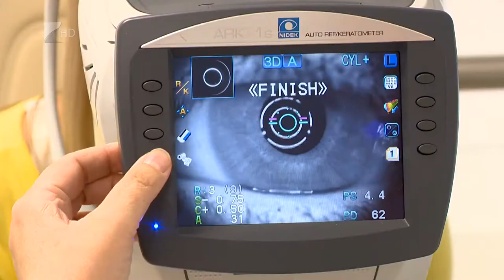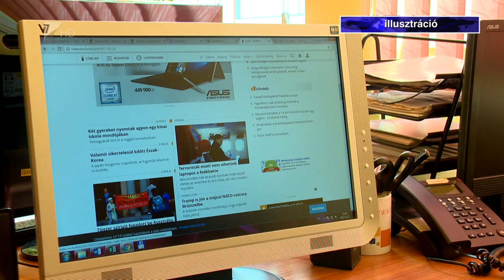Fontos a látásvizsgálat - Kölcsey Tv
Október a látás hónapja. Idén tizennegyedik éve tart a kampány, amihez országosan számtalan optikus szaküzlet csatlakozik, és kampánynak köszönhetően a hazai lakosság körében talán már sikerült elültetni a gondolatot, hogy évente legalább egyszer látásvizsgálaton vegyenek részt.